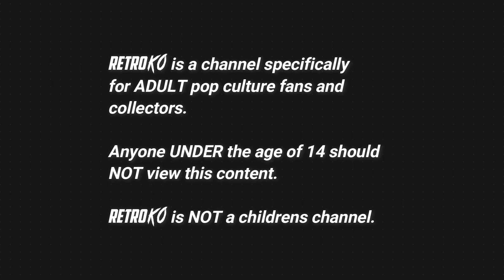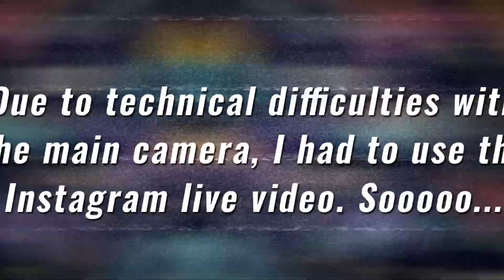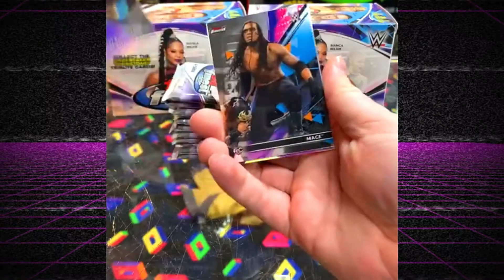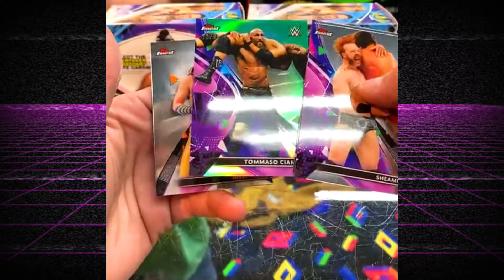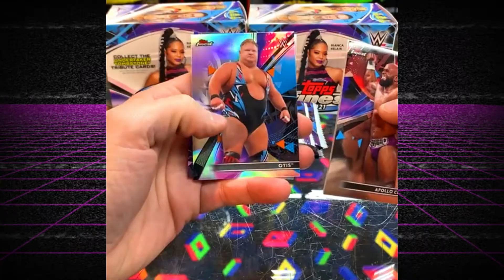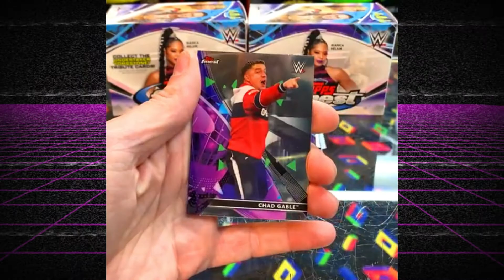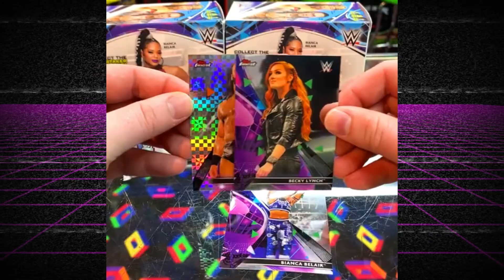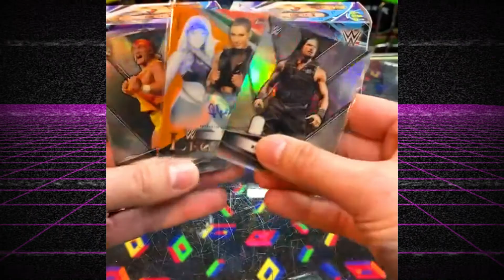Rippin And Tearing WWE TOPPS FINEST 2021! Opening Some Wrestling Cards At Time Blaster Toys!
Today we are ripping and a tearing some WWE TOPPS FINEST at Time Blaster Toys! We also ripped this all live on Instagram so make sure to follow us there for future live streams!

For more TOY HUNTS! and PACK OPENINGS!

Join the Retro Gang Gang!!!

Link below to the brand new TIME BLASTER TOYCAST!